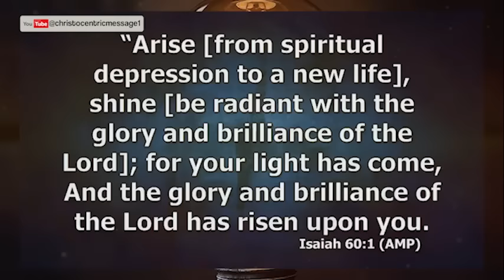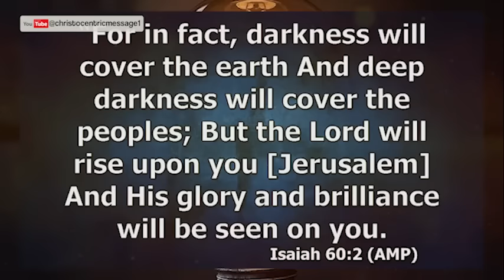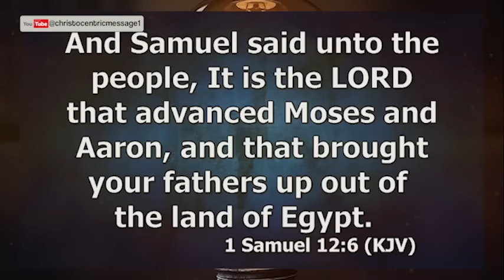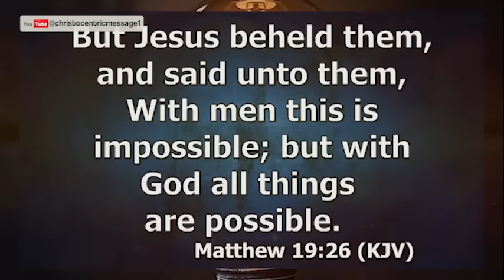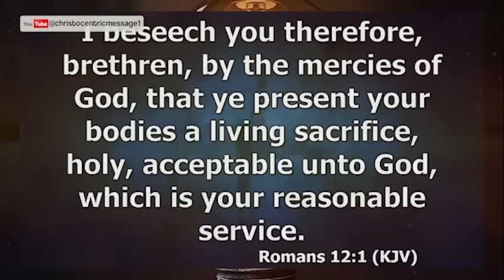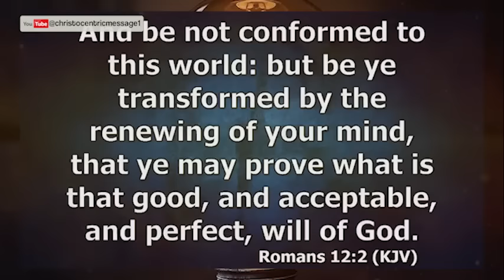DO THESE EVERY NIGHT AND GOD WILL CHANGE YOUR STORY - APOSTLE JOSHUA SELMAN